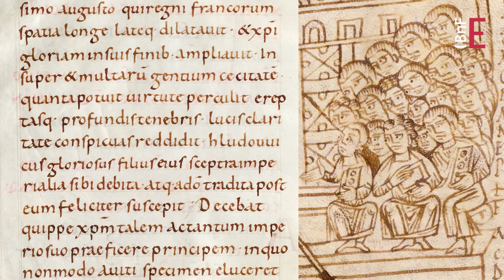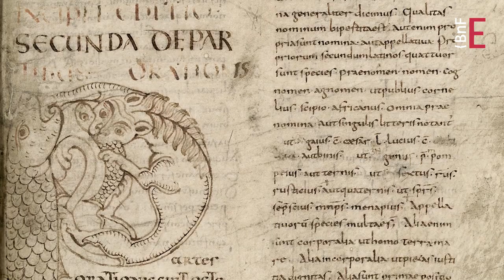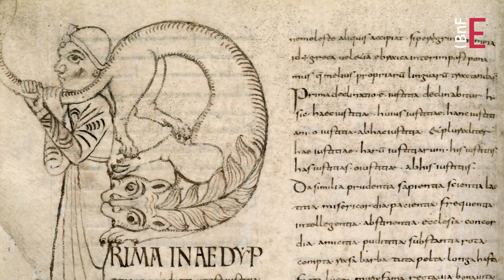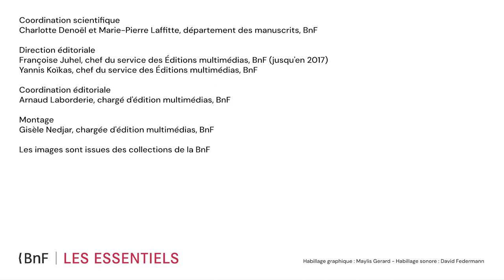Lire et écrire sous charlemagne | Le livre médiéval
En 789, Charlemagne confie l'enseignement à l'Église, demandant que chaque monastère, chaque évêché ouvrent des écoles pour apprendre à lire aux enfants, à partir de livres soigneusement corrigés.

L’empereur sait qu’il est nécessaire que le clergé soit instruit et muni de versions correctes du texte sacré pour pouvoir évangéliser et encadrer les populations, et il connaît l’importance de l’écrit pour gouverner et unifier les différents territoires de l’Empire. Ainsi, le niveau culturel du clergé augmente, timidement sous Charlemagne puis de façon plus marquée pendant tout le IXe siècle.

De nombreux foyers de culture fleurissent dans tout l’Empire et les Carolingiens lettrés écrivent un latin correct qui va rester pendant plusieurs siècles la langue internationale de la religion et de la culture. Cependant, la population demeure à l’écart de cette renaissance culturelle : la majorité s'exprime en langue germanique ou en langue romane ; elle ne comprend pas le latin et n'a pas l'occasion de consulter de livres, objets extrêmement rares à l'époque.

Découvrir le dossier « La période carolingienne (VIIIe - IXe siècles) sur les Essentiels de la BnF